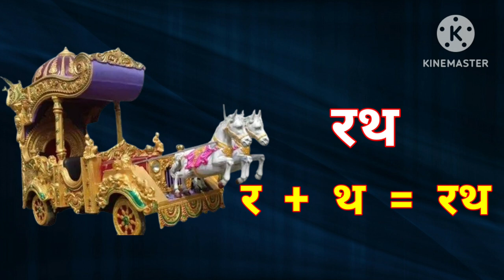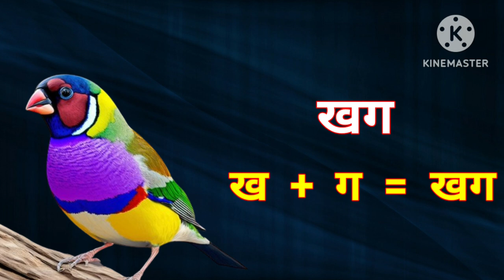Two Letters Word in Hindi | दो अक्षर वाले शब्द | Two Letter word For Kids | बिना मात्रा वाले शब्द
Two Letter Words In Hindi | दो अक्षर वाले शब्द | Two Letter For Kids | बिना मात्रा वाले शब्द ||

do askhar wale shabd
To letter word
बिना मात्रा के दो अक्षर वाले हिंदी शब्द
hindi me do askhar wale shabd
Hindi alphabets